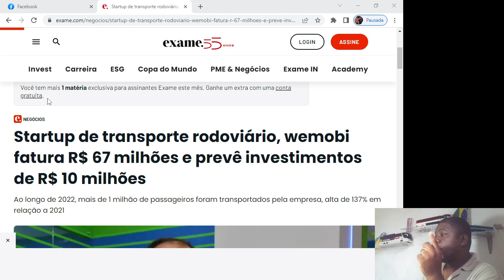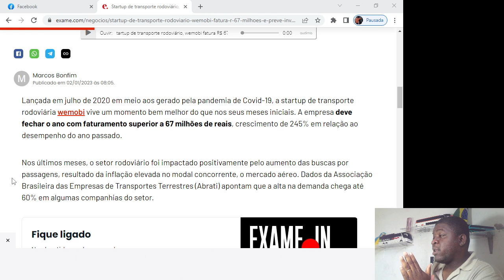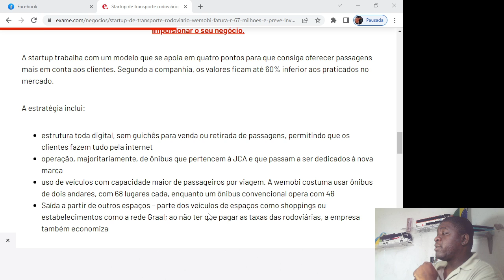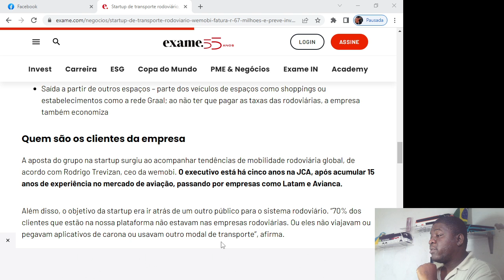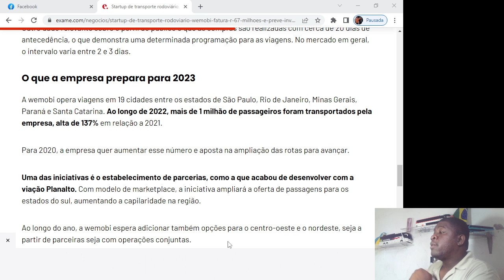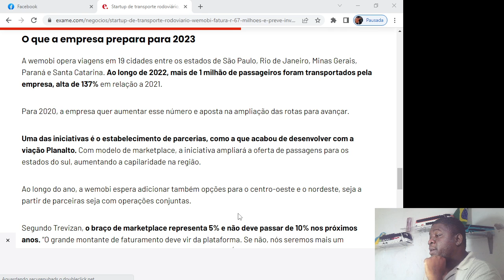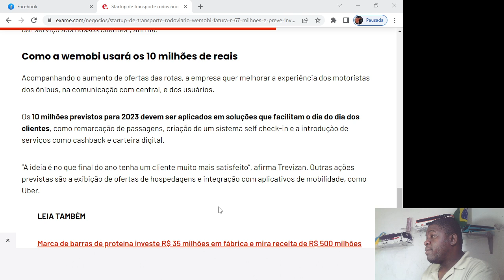Startup de transporte rodoviário fatura 67 milhões